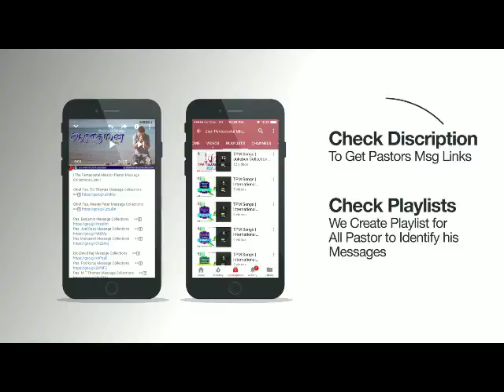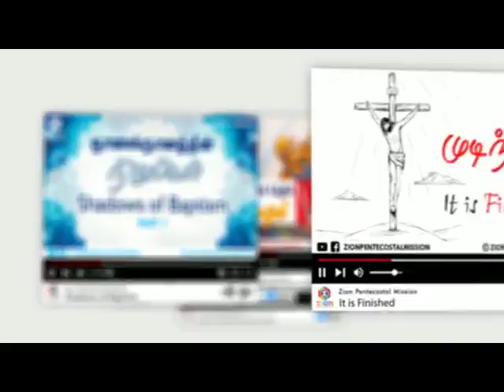TPM Messages | Signs of Last Time | Bro. Thomas | Part 3 | Bible Sermons | Tamil | English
TPM Messages | Bible Sermons | Christian Sermons | TPM Songs | TPM Latest Songs Jukebox | Sunday Services Messages | Divine Tips | Sanctification Messages | Zion Pentecostal Mission |